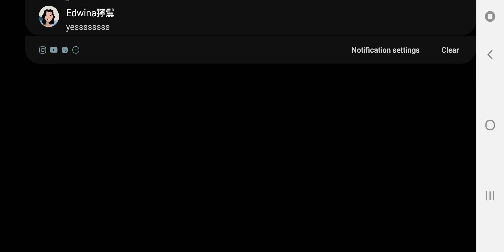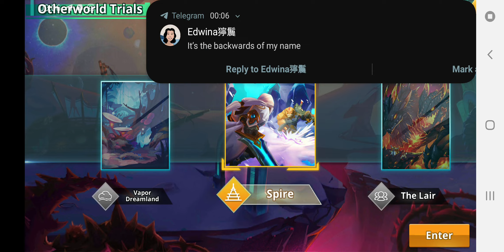What are SPIRE and VAPOR DREAMLAND? (Calibria: Crystal Guardians)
*sometimes life happens :/

55+1 Summons!

Collect. Strategize. Fight!

Collect heroes, pick your strategy, and join battle in this all new 3D RPG!

Enter the world of Calibria where the fight to control the sacred Calibria Crystal has just begun. The guardians of the crystal, an ancient clan of summoners, were powerless to fend off the enemies that had laid siege to their home. Under Gentry's protection, you, the last descendent of the clan, boarded the Ark and set sail with the Calibria Crystal.

You are charged with protecting the Calibria Crystal. Track down the demons that laid waste to your home, defeat their leader, and bring peace back to Calibria once more!

⭐⭐⭐FEATURES⭐⭐⭐

[Collect 200+ Incredible Heroes]
Collect over 200 heroes from 5 different factions, each with their own unique skills. Enjoy epic battles with hundreds of legendary heroes! Assemble the ultimate squad to fight against the powers of darkness!

[Evolve the Skills of your Favorite Heroes!]
Which of your heroes’ skills will you upgrade? It’s up to you! Each hero has their own skill tree. Skills may be unlocked by learning them in battle or by evolving your heroes. Equip magical runes to further increase your heroes’ stats and power. Pair your heroes together and unlock incredible combos!

[Claim Victory with the Best Strategy]
Heroes hail from 5 factions: Lawful, Chaotic, Evil, Light, and Dark. Choose your heroes and select the right runes to strategically assemble your squad. Endless hero combos and counters await your discovery. Your squad will need to be flexible enough to challenge quests in the Spire, Main Stages, the Arena, and the Catacombs, each loaded of their own incredible rewards!

[Manual or Auto Battle? It’s Up to You!]
Tired of tapping? Feel free to choose between Manual and Auto Battle! Play at your own pace and effortlessly earn!

[Fight with or against Players Worldwide!]
Send your heroes to help your friends earn their own victories. Unite and fight with other players together in guilds to climb the leaderboards and achieve ultimate glory!